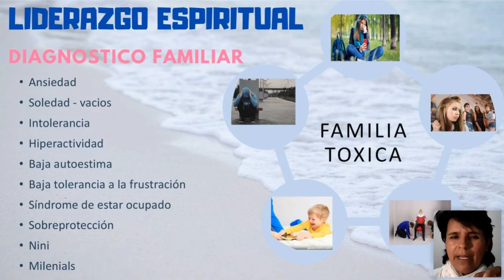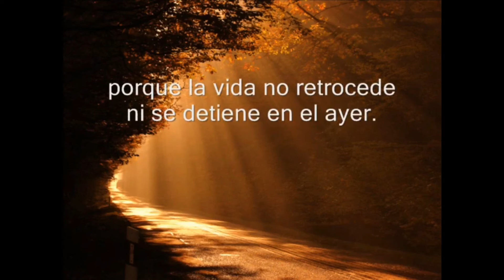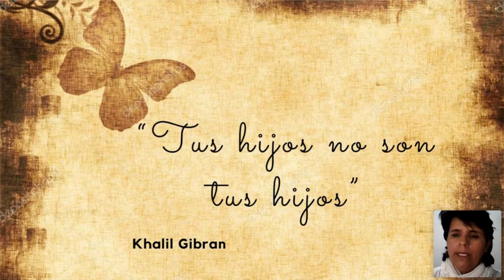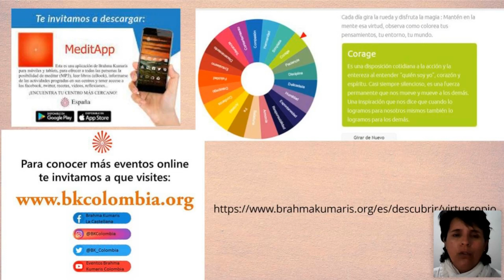Liderazgo espiritual en la familia de hoy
Irene González
Trabajadora social, especialista en seguridad y salud en el trabajo, consultora organizacional desde hace 22 años, directora Fundación Semillas de Amor proyecto niños y jóvenes líderes por un mundo mejor. Voluntaria desde hace 11 años en Brahma Kumaris y facilitadora de cursos y talleres para el fortalecimiento del ser y mejoramiento de la calidad de vida.

Blog Interesantes artículos con respuestas espirituales a la situación mundial y videos de actualidad.
Donaciones Todos los eventos son libres de costo. Apreciamos tu aporte para continuar con esta labor, como un servicio a la humanidad.